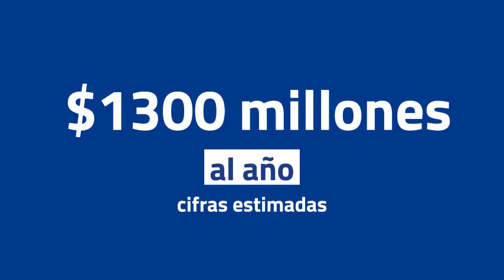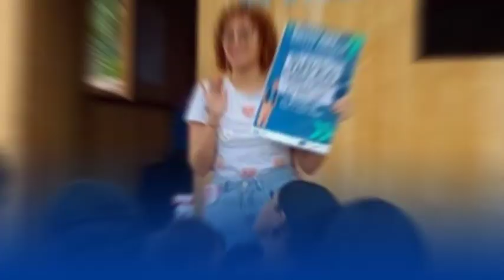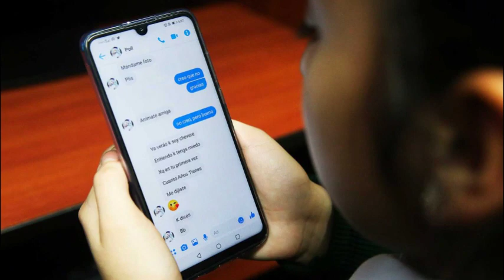Día Nacional contra la Trata de Personas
Combatir la trata de personas es una prioridad para la UniónEuropea. Desde la UE trabajamos de la mano con Perú para luchar contra esta e implementar acciones que garanticen los derechos humanos sin ninguna distinción, para que nadie se quede atrás.